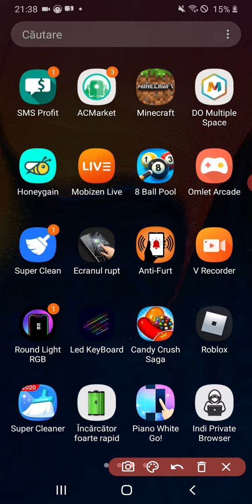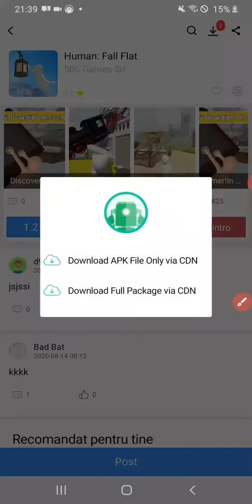cum puteti lua jocuri gratis